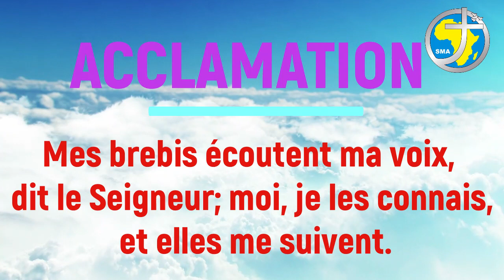LA PAROLE AU QUOTIDIEN - JEUDI 6 MAI 2021 - CINQUIEME SEMAINE DE PAQUES 2021